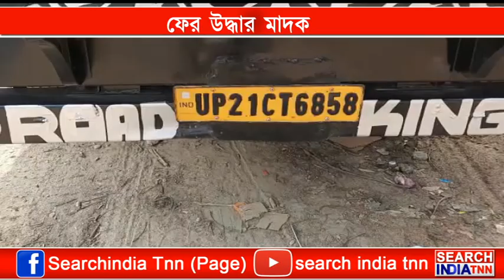ত্রিপুরায় পাচারের মুখে তিন কোটি টাকার নেশা জাতিয় কফ সিরাফ আটক।